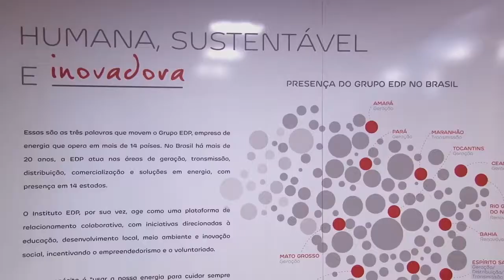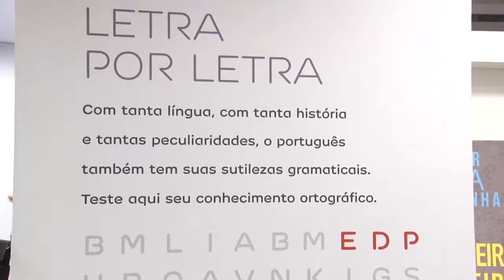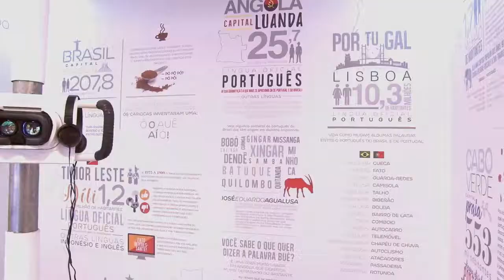Exposição sobre a Língua Portuguesa - Jornal da Câmara 441 - 25/09/2017